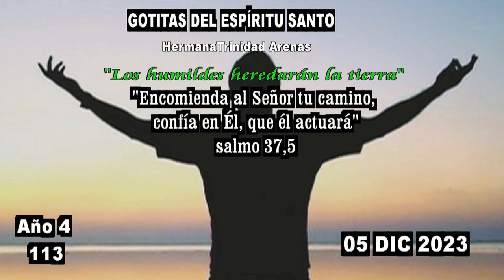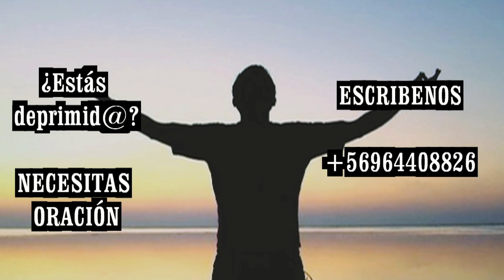GOTITAS DEL ESPIRITU SANTO AÑO 4 NUMERO 113 05 DE DICIEMBRE 2023